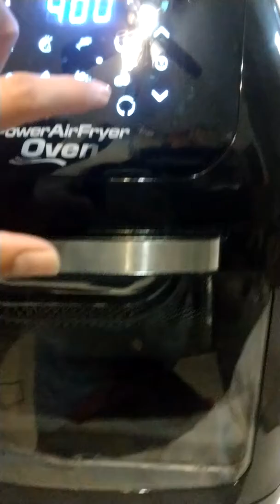Horno AirFryer Oven 7 en 1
Prueba de funcionamiento de horno